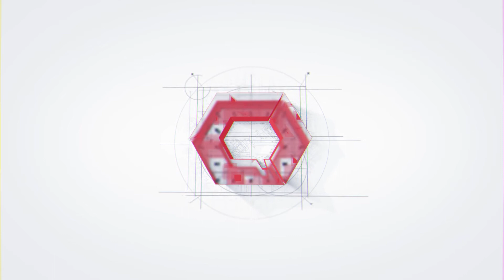3D Logo Animation (Chizel - Pune)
🔼 Type - Logo Animation

♛ Client - Chizel
▪ Location -  Pune

Software’s Used –
1) Adobe After-Effects CC19
2) Adobe After Effects CC19
3) Adobe Premiere Pro CC
4) Adobe Photoshop CS6
Karan Tarale
I do not claim rights to any of the music used.